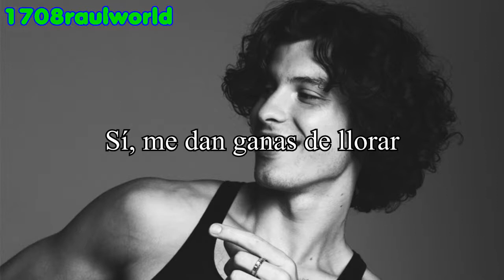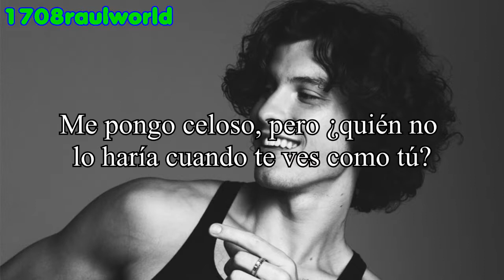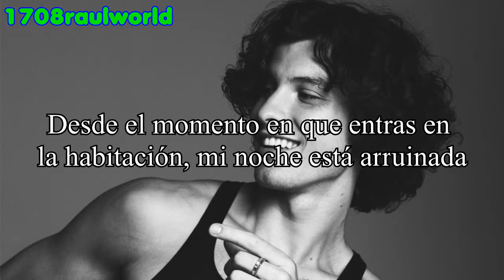Shawn Mendes - Piece Of You (Traducida Al Español)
Artista: Shawn Mendes
Canción: Piece Of You
Album: Wonder
Año: 2020

Shawn Mendes - Piece Of You Letra En Español
Shawn Mendes - Piece Of You Subtitulada